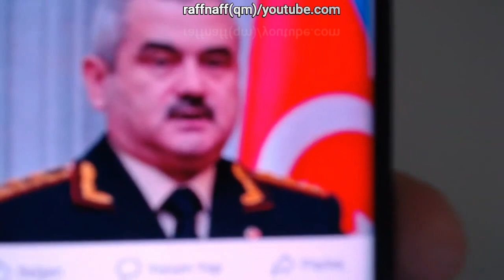Qabil Türkoğlu "Arzu Rəhimov"